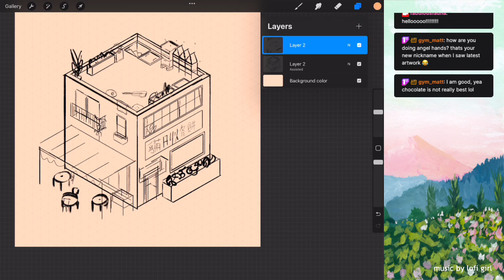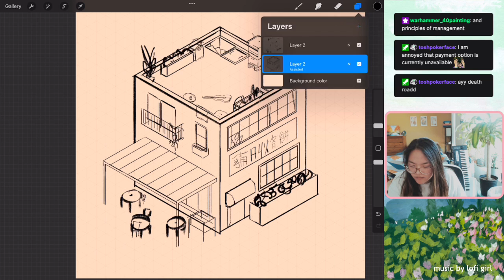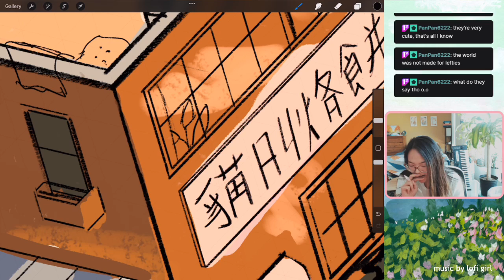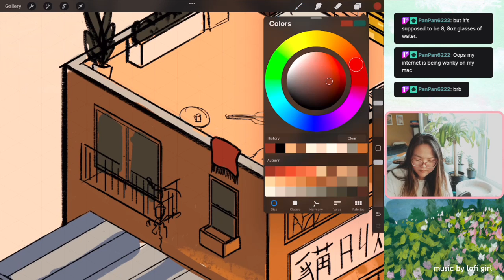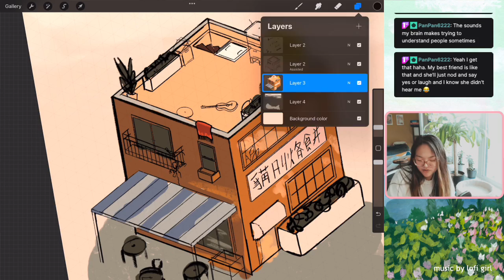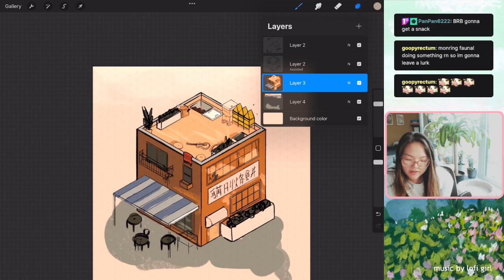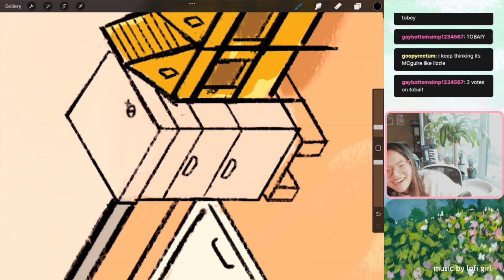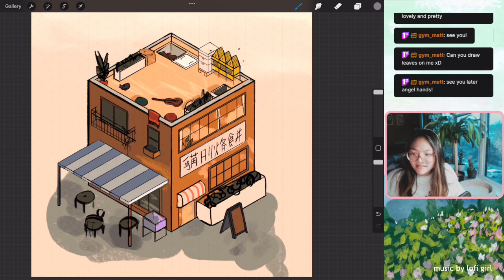first time painting isometric building - asian cafe in procreate!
I stream every Saturday and Sunday over on Twitch!